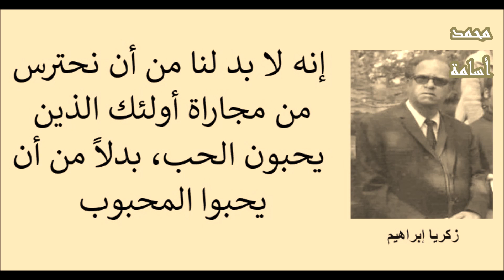أجمل 10 اقتباسات للمفكر المصري زكريا إبراهيم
زكريا إبراهيم (24 يوليو 1924- 27 أبريل 1976) مفكر وكاتب مصري. ولد الدكتور زكريا إبراهيم في مدينة القاهرة في 24 يوليو 1924، حاصل على شهادة الدكتوراه من جامعة السوربون، عمل كأستاذ للفلسفة في جامعة القاهرة، ألف أكثر من 35 كتاب في مجالات الفلسفة والتربية، وعلم النفس وعلم الاجتماع والسير والتراجم،
 ومن أشهر مؤلفاته سلسلة (مشكلات الفلسفة). توفي في 27 أبريل 1976 بـالمغرب.
تلقي تعليمه الابتدائي والثانوي في "مدرسة فاروق الأول الثانوية"؛ التحق بكلية الآداب قسم الفلسفة في عام 1940 وتخرج منها عام 1944. كان من بين زملائه في نفس الدفعة الدكتور يحيي هويدي عميد كلية الآداب جامعة القاهرة سابقا ( ؟ – 2014 )؛ ووهيب عطا الله جرجس (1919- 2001) “المتنيح الأنبا غريغوريوس أسقف البحث العلمي في الكنيسة القبطية فيما بعد ”.
حصل علي درجة الماجستير في الفلسفة من جامعة القاهرة وكانت حول الفيلسوف الفرنسي "موريس بولندل" عام 1949، سافر بعدها إلى فرنسا للحصول على درجة الدكتوراه من جامعة السوربون، وكانت حول الفيلسوف الأمريكي "وليم ارنست هوكنج"، وحصل عليها بتقدير امتياز عام 1954، وعاد بعدها إلى مصر وعمل أستاذا للفلسفة بجامعة القاهرة، وتدرج بعدها في المناصب حتى وصل إلى منصب رئيس قسم الفلسفة بجامعة القاهرة. كما أنتدب للتدريس في جامعات الخرطوم والأردن والمغرب.
مؤلفاته
مشكلة الفلسفة (1963م)
مشكلة الحب (1964).
مشكلة الحرية (1967).
مشكلة الفن (1967).
المشكلة الخلقية (1969)
مشكلة الحياة (1971).
مشكلة الإنسان.
مشكلة البنية.
كانط والفلسفة النقدية (1963).
هيجل والفلسفة المثالية.
ماركس أو المادية الجدلية.
كما كتب بالغ الأهمية في تاريخ الفلسفة الحديثة والمعاصر بعنوان “دراسات في الفلسفة المعاصرة ” وقد صدرت طبعته الأولى عام 1968، وكتب كتابا عن “الفلسفة الوجودية” صدر عام 1957، وكتاب “تأملات وجودية“ وقد صدر عام 1963. وفي مجال الفن كتب كتاب “فلسفة الفن في الفكر المعاصر” وقد صدر عام 1966 ؛وكتاب”الفنان والإنسان” وقد صدر عام 1973. وفي مجال المرأة والأسرة كتب كتاب “سيكولوجية المرأة” ؛ وكتاب “الزواج والاستقرار النفسي” وقد صدر عام 1957. وعن أهمية الضحك والفكاهة كتب كتاب “سيكولوجية الفكاهة والضحك” وقد صدر عام 1958. وفي مجال الدراسات الاجتماعية كتاب كتاب “الأخلاق والمجتمع” وقد صدر عام 1966؛ وكتاب “الجريمة والمجتمع” وقد صدر عام 1959؛ وكما كتب أيضا كتاب “الثقافة الاجتماعية والمنطق ” وقد صدر عام 1959. وأخيرا كتب في مجال الدراسات الاجتماعية كتاب “مباديء الفلسفة والأخلاق“ وقد صدر عام 1966. كما شارك في سلسلة أعلام العرب التي كانت تصدر عن دار المعارف وكتب فيها كتابين هما: ”أبو حيان التوحيدي“ وقد صدر عام 1964؛ وكتاب “أبن حزم” وقد صدر عام 1966. وفي مجال الشباب كتب كتابا هاما بعنوان “نداءات إلى الشباب العربي”. في مجال الترجمة ترجم سيادته كتاب “الزمان والأزل“ مقال في فلسفة الدين للفيلسوف الإنجليزي ولتر ستيبس وراجعه الدكتور أحمد فؤاد الأهواني، وقد صدرت عنه طبعة خاصة ضمن مكتبة الأسرة في سلسلة “إنسانيات” عام 2013.
كتب الدكتور زكريا إبراهيم العديد والعديد من المقالات الصحفية في العديد من المجلات الثقافية مثل مجلة “المجلة” و ”مجلة الفكر المعاصر” ومجلة "القافلة" حيث كان من ضمن هيئة المستشارين للمجلة خلال فترة رئاسة الدكتور فؤاد زكريا (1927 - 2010) لتحريرها. ولقد كتب مقالا بعنوان “فلسفة تمجد الإنسان” في العدد الخاص الصادر عن الفيلسوف البريطاني برتراند راسل (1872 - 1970) في مجلة الفكر المعاصر عدد شهر ديسمبر 1967، كما ساهم في الكتابة عن العدد التذكاري الخاص بالزعيم الراحل جمال عبد الناصر (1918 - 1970) في عدد شهر نوفمبر 1970 من مجلة الفكر المعاصر.
اهتم الدكتور زكريا إبراهيم بالمجال الكنسي منذ فجر شبابه، فلقد خص مجلة اليقظة لصاحبها القمص إبراهيم لوقا (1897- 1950) ببعض المقالات اللاهوتية والفلسفية وهو لم يزل طالبا بعد بكلية الآداب قسم الفلسفة، ومنها:
أكتوبر 1939 مقالة ”طب النفوس”.
أكتوبر 1941 مقالة بعنوان “مشكلة الجبر والاختيار في المسيحية (الحلقة الأولى).
نوفمبر 1941 مقالة بعنوان ”مشكلة الجبر والاختيار في المسيحية (الحلقة الثانية).
يناير 1942 مقالة بعنوان “الله“ الحلقة الأولى.
فبراير 1942 مقالة بعنوان ”الله“ الحلقة الثانية.
وفور تخرجه من كلية الآداب عام 1944 وفور تأسيس مجلة مدارس الأحد عام 1947، كان من بين الرعيل الأوائل الذين اهتموا بالكتابة في هذه المجلة بجانب عدد كبير من قادة الفكر القبطي الذين لعبوا دورا خطيرا في التعليم الكنسي فيما بعد منهم: نظير جيد (المتنيح قداسة شنودة الثالث) – وهيب عطا الله (المتنيح نيافة الأنبا غريغوريوس) – المرحوم الدكتور وليم سليمان قلادة – المرحوم الدكتور سليمان نسيم – رمزي عزوز (المتنيح الأنيا يؤانس أسقف الغربية فيما بعد) – عبد المسيح بشارة (المتنيح الانبا اثناسيوس مطران بني سويف فيما بعد – كمال حبيب (المتنيح الأنبا بيمن أسقف ملوي فيما بعد )- ا المرحوم الدكتور مراد كامل – الدكتور مراد وهبة.
أما المميزات العامة للفلسفات المعاصرة فيحددها زكريا إبراهيم في أن عصرنا هو: عصر التحليل – عصر التعقيد – عصر العودة إلى عالم الواقع – عصر العودة إلى الاهتمام بالإنسان – بروز الاهتمام بمشكلة القيم – عصر اللامذهبية. وفي كتاب فلسفة الفن في الفكر المعاصر، وبعد مقدمة شاملة عرض فيها اهتمام الفلاسفة بدراسة الجمال عبر العصور؛ ثم عرض بعد ذلك لفلسفة الفن عند برجسون، وكروتشة، جورج سانتيانا، جون ديوي، أندريه مالرو، ميرلو يونتي، ألبير كامو، جان بول سارتر، مارتن هيدجر، ومن فلاسفة الفكر العربي الحديث والمعاصر عرض لفلسفة عباس محمود العقاد، سلامة موسى، توفيق الحكيم، زكي نجيب محمود